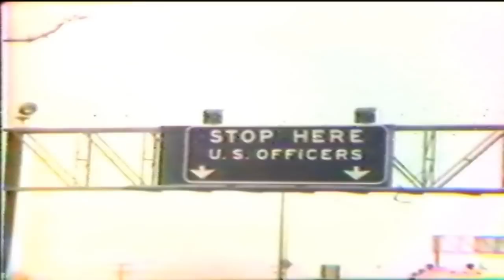KNXT-2 KABC-7 1973 News Misc. Connie Chung..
KNXT-2 KABC-7 1973 News Misc. Connie Chung.. all tapes are cleaned and baked before transfer. please keep in mind the quality Matters on condition of machines and how they were recorded plus tape stock Used. Also Many of These Recordings were Recorded Off Rabbit Ear Antenna, s Not Cable Tv Yet

Contct me on your Video Repair & Transfer Needs.